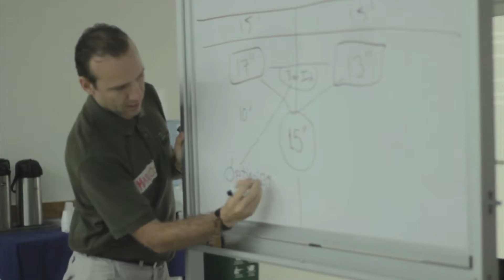Esquizotregia reel 2